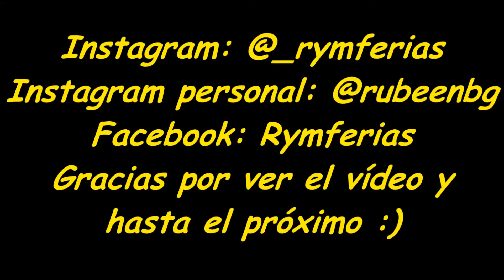Feria de Cártama (Málaga) 2018-R&M Ferias.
Atracciones de la Feria de Cártama 2018.